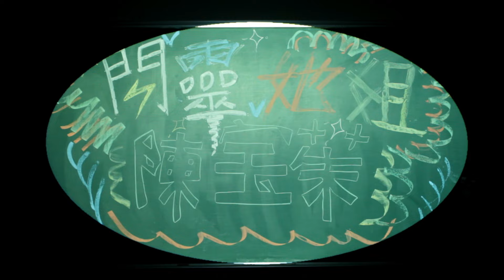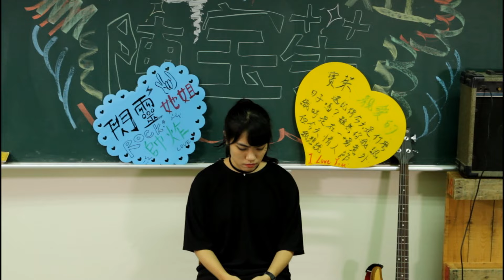《我的大學時代》花絮-- 我的老師我的同學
中原大學設計學院原住民專班與科教中心首次合作拍攝校園微電影——我的大學時代。這是第2部花絮~希望大家喜歡。
感謝多有參與制作的幕前幕後工作人員，大家都辛苦了！